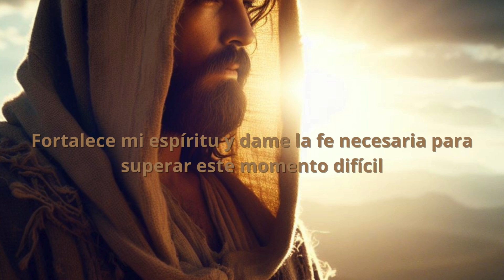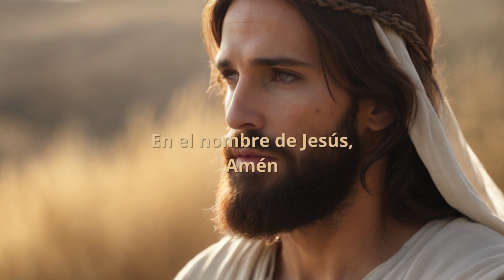la ORACION de SANACION es gratis 🎥 oracion sanacion y liberacion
Oración de Sanación: Encuentra Paz Interior y Liberación
¿Sientes la necesidad de sanación física, mental o espiritual? En este canal, te acompañamos en un camino de transformación con
oraciones poderosas y efectivas. Experimenta la gloria de Dios y llena tu vida de amor, paz y bienestar.

Descubre:

Oraciones para sanar enfermedades: Remedios espirituales para aliviar dolencias físicas y emocionales.
Oraciones para la liberación: Libera tu espíritu de ataduras y encuentra paz interior.
Oraciones para la mañana: Comienza tu día con energía y positividad.
Oraciones por los hijos: Protege a tus seres queridos con la bendición divina.
Oraciones para pedir salud: Fortalece tu cuerpo y espíritu con la fe.
Oraciones para la sanación interior: Sana las heridas del pasado y encuentra el perdón.
Oraciones de Dios: Conéctate con la fuente divina y recibe su infinita misericordia.
Oraciones diarias con amor: Cultiva el amor propio y hacia el prójimo.
Rezos para la sanación: Encuentra consuelo y fortaleza en la oración.
Oraciones para dormir: Descansa en paz y armonía con la protección divina.
¿Cómo hacer una oración de sanación?

Abre tu corazón a Dios: Busca un lugar tranquilo y conecta con tu ser interior.
Expresa tu necesidad: Comparte con Dios tus preocupaciones y deseos de sanación.
Confía en el poder de la oración: Cree en la capacidad de Dios para obrar milagros.
Sé paciente: La sanación puede ser un proceso gradual, no te desanimes.
Acompaña la oración con acciones: Practica el amor, la compasión y el perdón.
En este canal encontrarás:

Oraciones guiadas: Déjate llevar por la voz de nuestros guías espirituales.
Oraciones en diferentes idiomas: Ora en el idioma que te haga sentir más cómodo.
Música relajante: Crea un ambiente de paz y armonía para tu oración.
Reflexiones inspiradoras: Fortalece tu fe y encuentra esperanza.
Únete a nuestra comunidad de oración y encuentra la sanación que tu cuerpo, mente y espíritu necesitan.

sanacion interior, la magnifica oracion, oracion de la mañana, oracion por los hijos, oracion para pedir salud y sanacion,
oracion para la sanacion fisica mental y espiritual, oracion para sanar enfermedades, oracion para curar enfermedades
dificiles, oracion poderosa para sanar enfermedades, oracion para reprender enfermedades, oracion curar enfermos, oracion para
curar la depresion y ansiedad, oraciones de dios, oraciones diarias con amor, rezo para sanacion, rezo de liberacion y
sanacion, oracion para dormir, la gloria de dios, espiritu de dios llena mi vida, nuevo dia y le doy gracias a dios, como hacer
una oracion de sanacion